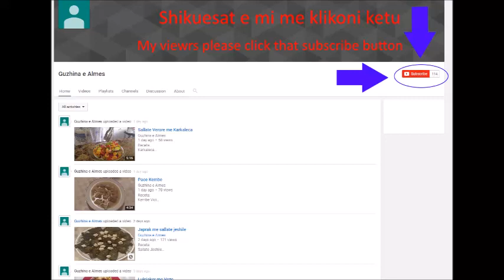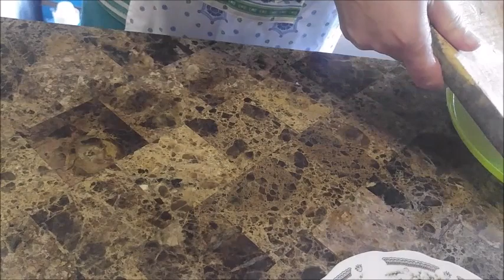Mish Qengji me Qepe te NJoma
Receta:
Mish Qingji
Qepe te thate
Qepe te njoma
Domate
Koper
Piper I zi
Kripe
Spec I kuq
Vaj
Majdanoz